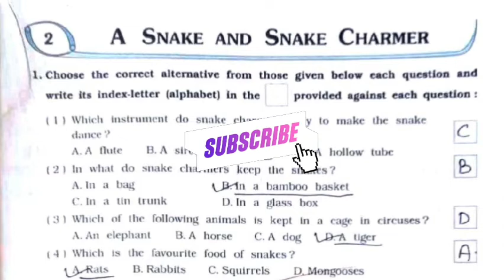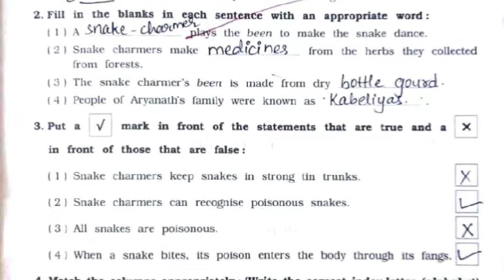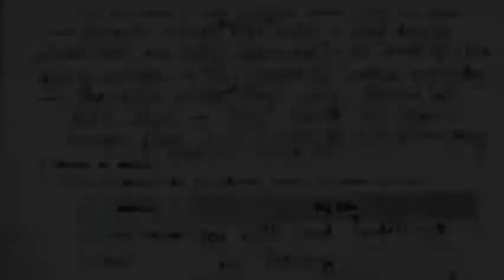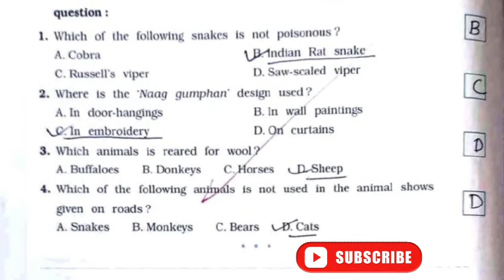Class 5 | Environmental Studies | NCERT | Workbook solution | Chapter 2 | A Snake And Snake Charmer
Chapter 2, A snake and snake charmer, complete workbook solution is given in this video.